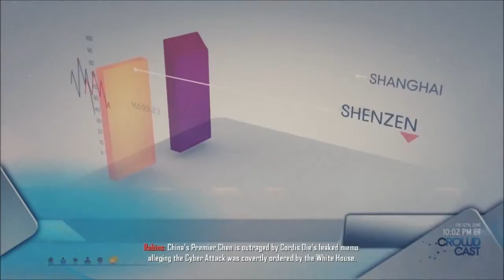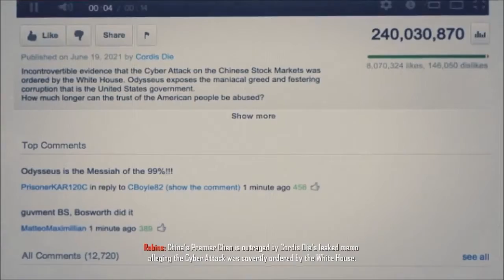Let's Play Call of Duty Black Ops 2 part3 Extreme Sports [ kirroland ]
Skydiving, Parachuting, wall climbing and swinging like Spider-man... What else do you want? Oh invisible dudes... ok

Wanna get one of your videos uploaded by us?

Send in a message with your desired video attached (which is going to be downloaded and re uploaded by us) and giving us the permission to do so.